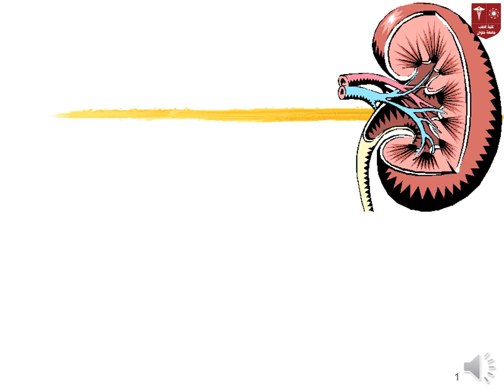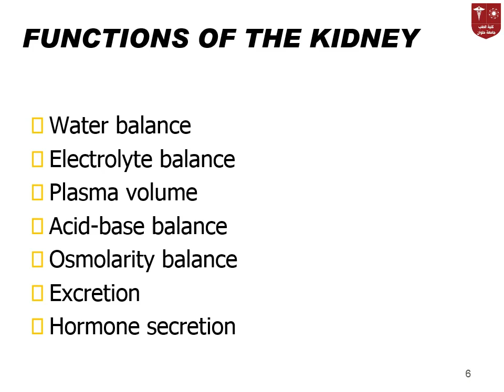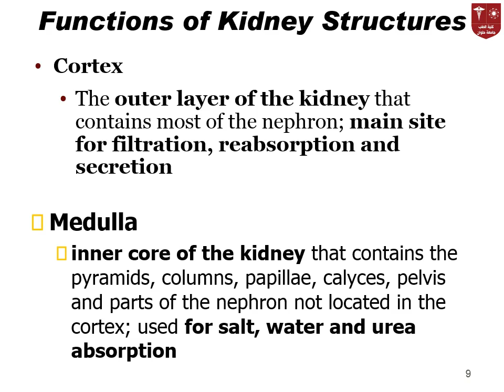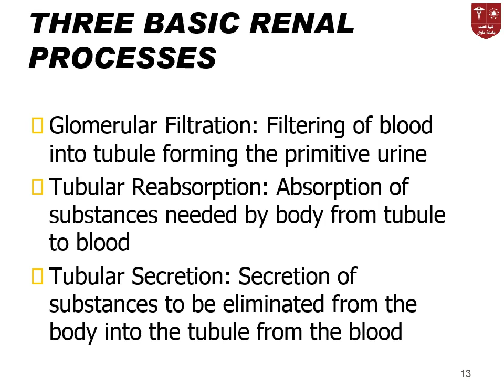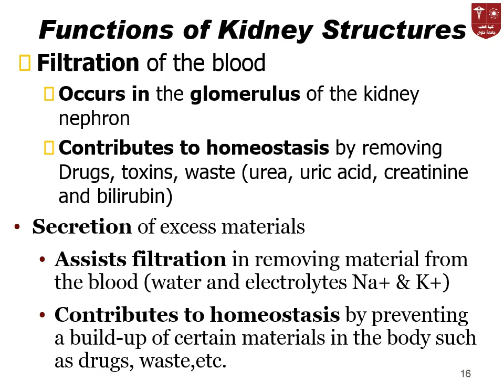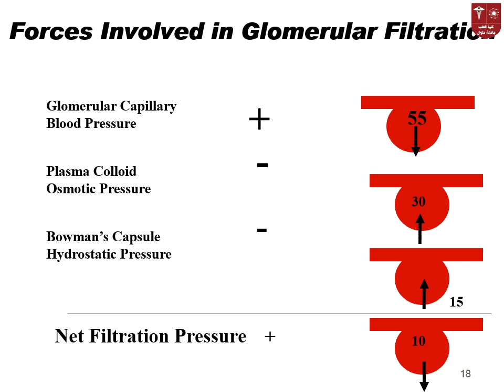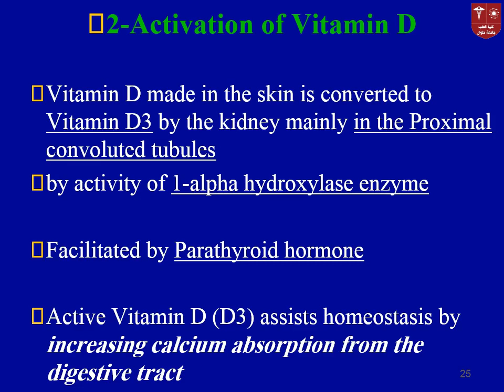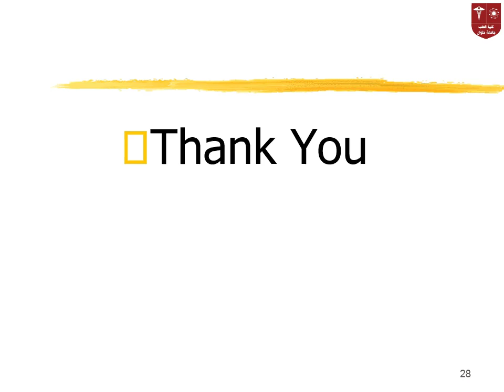1 Renal Introduction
1  Renal Introduction